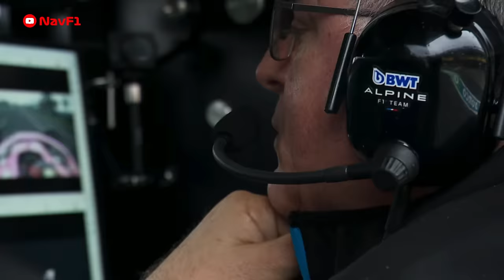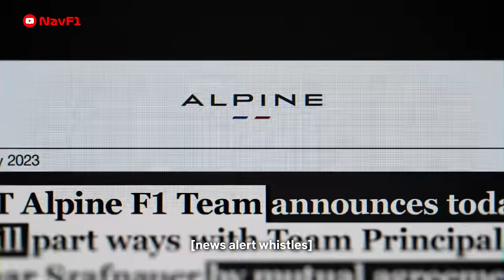DTS Season 6 but it's Alpine IMPLODING for 6 minutes straight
Drive to Survive Season 6 stands out with the Alpine shambles.

More episodes soon for Drive to Survive Season 6, including Hamilton, Leclerc, Norris, Vasseur, Steiner, and much more probably.